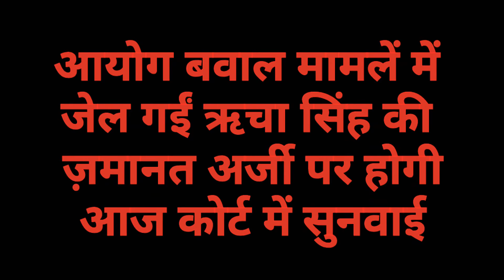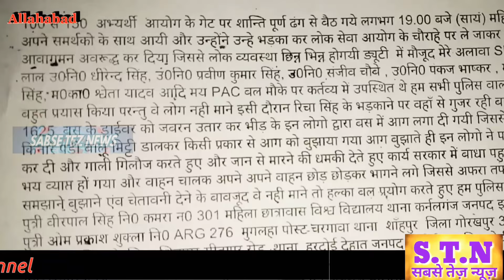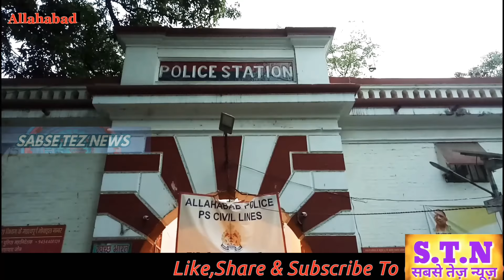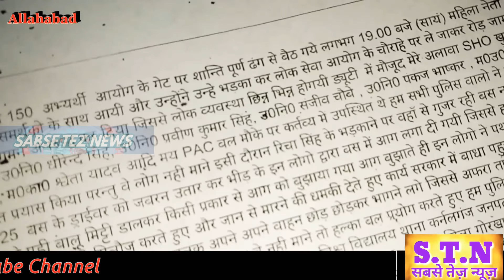Uppsc_Pcs Mains2017 धांधली के बवाल में जेल गई ऋचा की जमानत पर हुई रिहाई।फिर पेपर लीक की अफवाह पर FIR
Uppsc_Pcs Exam धांधली के बवाल में ऋचा गई जेल, आज होगी जमानत पर सुनवाई। फिर सोशल मीडिया में वायरल हुई पेपर लीक की अफवाह पर आयोग ने देर रात कराई इलाहाबाद के सिविल लाइन्स थाने में FIR।